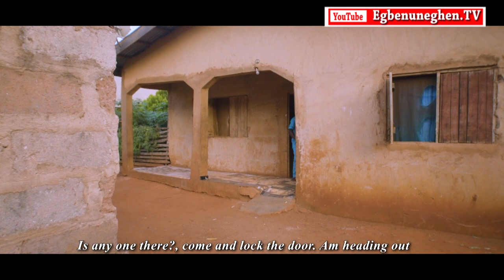ADULTERY (OGHE) Episode 3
please We should treat others the ways and manners we want to be treated too.